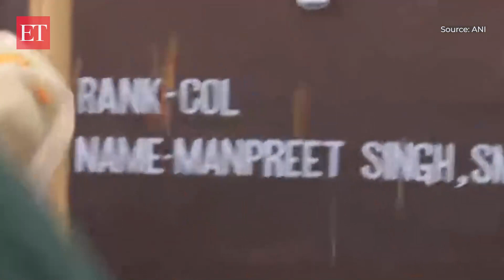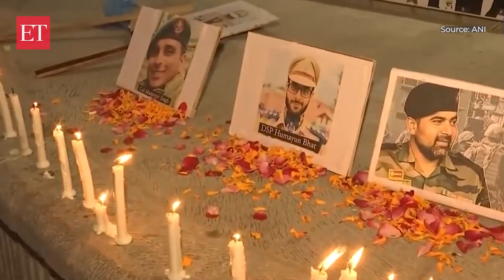Anantnag encounter: The mortal remains of fallen soldiers return home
The poignant arrival of the mortal remains of national heroes, who tragically lost their lives during an encounter with terrorists in Anantnag on September 13, 2023, has brought forth emotional scenes as they reach their respective hometowns. This solemn moment serves as a heartfelt reminder of the sacrifices made by these brave individuals in service to their nation.